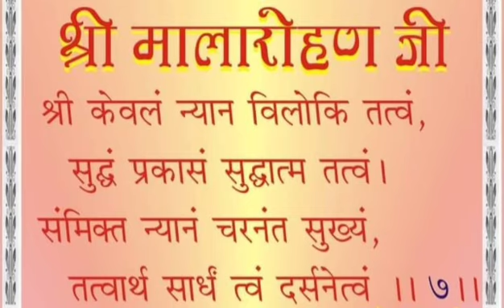तारण-वाणी जिनवाणी 29Apr, ज्ञायक की अद्भुत आनंद की दशा, जहाँ सुख ही सुख ही सम्यग्ज्ञान का आचरण आनंद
केवली परमात्मा के सामान अपने स्वानुभव को प्रकट करने का शुद्ध मार्ग, तारण तरण जिन मार्ग, जिसके आधार पर ज्ञानी आनंद में रहता है। केवली परमात्मा के समान उनकी रुचि के जैसा अपना भी ज्ञायक ध्रुव स्वरूप वर्त रहा है यही ज्ञानी की रुचि का अनंत प्रकाश है जिसमे ज्ञायक ही झलक है स्वयं में स्वयं स्वरूप ढलता है अद्भुत मार्ग सुनिए।।

* वह शुद्धात्म तत्व जो मुझे शुद्धता से प्रकाशित मेरे अनुभव में, मेरे ज्ञान में जानने में आ रहा है "उवंकार वेदन्ति सुद्धात्म तत्वं" तुम भी तो पहली ही गाथा से इसका अनुभव करके, श्रद्धा करके आगे निकले थे कि वह शुद्ध स्वरूप ही मेरा स्वरूप है, वह काया के प्रमाण चैतन्य स्वरूप ही मेरा स्वरूप है वह अनंत गुणों की माला से गुंथा हुआ अनंत केवलज्ञान मयी मेरा ही स्वरूप है। "समिक्त चरनं चैतन्य रूपं" उस चैतन्यमयी प्रकाशवान सत्ता का अनुभव तो तुम पहले ही कर चुके हो ना,और जब तुम ऐसी ध्रुव प्रकाशवान सत्ता का श्रद्धान अनुभव अपने अंतरंग में पहले से ही लेकर बैठे हो तो यह जो अनुभव मैं तुम्हें सुना रहा हूं कि वह शुद्ध तत्व शुद्धात्मा मेरे अवलोकन में आने वाला मेरा परमात्मा पूर्ण शुद्धता रूप प्रकाशित हो रहा है, तो हे भव्य जीव  जिस शुद्ध तत्व का तुम अनुभव श्रद्धान कर के बैठे हो वही तो शुद्धता रूप प्रकाशित हो रहा है इस शुद्धता रूप प्रकाश में और उस तत्व में कोई भेद थोड़ी ना है
*आचार्य देव कह रहे हैं कि " श्री केवलं न्यान विलोकि तत्वं,सुद्धं प्रकासं सुद्धात्म तत्वं" वह तत्व  तो अपने शुद्ध स्वभाव दर्शन ज्ञान रूप ही प्रकाशित हो रहा है। कितनी अभूतपूर्व बात है कि यदि वह सत्य वह शुद्ध आत्म स्वरूप शुद्ध दर्शन ज्ञान रूप ही प्रकाशित हो रहा है तो वही अनुभव तो मेरे अंतरंग में उत्पन्न हुआ था तो इस समय मेरा आत्मा भी शुद्ध दर्शन ज्ञान रूप प्रकाशित हो रहा है शुद्ध दर्शन ज्ञान रूप जान देख रहा है उसमें अशुद्धता कर्म कालिमा कषाय राग द्वेष परिणाम, कर्तत्व भोग्तत्व परिणतियां उसमें झलक ही नहीं रही। झलक नहीं रही अर्थात?यह उसकी रुचि का, स्वभाव का विषय नहीं है, यह उसकी स्वयं की जाति नहीं है यह सब तो उस ज्ञान में हेय हैं क्षणभंगुर हैं वह ज्ञान तो अपने ध्रुव ज्ञायक स्वभाव को रुच रहा है कि देखो देखो अनंत प्रकाशवान सत्ता, चारों ओर होता हुआ प्रकाश
*चारों ओर होता हुआ प्रकाश अर्थात क्या है?सफेद है ?काला है? अरे नहीं,चारों ओर जानने देखने रूप प्रकाश । क्या जानने देखने रूप? पर पर्याय। अरे नहीं,पर पर्याय जिसमें झलक रही हैं उस ज्ञायक सत्ता को जानने देखने रूप अहा.. वह शुद्धता से प्रकाशित होता हुआ शुद्ध ध्रुव प्रकाशमान चैतन्य स्वरूप शुद्धात्म स्वरूप ही तो मेरा स्वरूप है जो इस समय प्रकाशित हो रहा है। उस प्रकाश को हम कैसे जाने? प्रकाश को जानने के लिए आपको जानने का विकल्प थोड़ी ना चाहिए आचार्य देव जो सत्य कह रहे हैं उसे गंभीरता से सुनो कि केवलज्ञानी परमात्मा को जो अवलोकन है अनुभूति है वही वेदन शुद्ध आत्मा का स्वरूप है और वह शुद्धात्मा का स्वरूप अभी इसी समय शुद्धात्मा में स्वयं शुद्ध रूप प्रकाशित है। यदि तुमने अपने अंतरंग में स्वयं को शुद्धात्म स्वरूप स्वीकार किया है तो इस समय इस क्षण ही तुम्हारा शुद्धात्मा चैतन्य मई अतींद्रिय परमात्मा शुद्ध ध्रुव वीतराग स्वरूप उस अनंत शुद्ध प्रकाश रूप  ही प्रकाशित हो रहा है इसमें शुद्धता ही है शुद्धता ही है ध्रुवता ही है
*फिर यह राग द्वेष?यह तो उसकी प्रतीति का रुचि का विषय ही नहीं। ज्ञानी के ज्ञान में अर्थात आत्म श्रद्धानी, तत्व के रुचिया जीव की रूचि में अपने ज्ञान स्वभाव रूप शुद्धता से प्रकाशित होती हुई सत्ता ही झलकती है, वही रुचिकर होती है और जब उसकी रूचि में उसके पुरुषार्थ में उसकी दृष्टि में ज्ञायक सत्ता ही रुचती है तो शुद्ध प्रकाशित ज्ञान ही उसकी दृष्टि का विषय रहता है बाकी यह राग-द्वेष विकारी भाव तो उसे अपने आप ही चेतना से भिन्न नजर आते हैं। उसे भिन्न करना नहीं है, होना नहीं है, भिन्न ही हैं। भिन्न निर्णय करने की भूमिका साधक की प्रथम भूमिका रहती है यह तो निर्णय के बाद की ज्ञानी साधक की ज्ञान की बात है उसे वह तत्व शुद्धता से प्रकाशित जानने में आ रहा है। कहां जानने में आ रहा है? और क्यों ? "समिक्त न्यानं चर नंत सुष्यं" सम्यक ज्ञान की परिणति में,सम्यक ज्ञान के आचरण में वह अनंत सुख रूप जानने में आ रहा है। क्योंकि जहां ज्ञानी को अपने शुद्ध प्रकाशमान तत्व को, शुद्ध वीतराग ध्रुव सत्ता को देखने की रूचि होती है ऐसा शुद्ध ध्रुव स्वरूप,ऐसी ज्ञायक ज्ञान विज्ञानमय सत्ता मात्र रुचिकर रसवंता हो जाने से इष्ट जाने से उसके ज्ञान में सम्यक ज्ञान का आचरण उत्पन्न हो जाता है अर्थात ज्ञान ज्ञान स्वभाव रूप अपनी विशुद्धता को,ज्ञायक ज्ञान स्वभाव को देखने लगता है, और  जहां ज्ञान ज्ञानस्वभाव की रुचि से अपने ज्ञायक ज्ञान स्वभाव को देखने लगता है तो "चर नंत सुष्यं" उसका अनंत सुख में आचरण होने लगता है वह अपने सुख के निर्विकल्प आनंद का वेदन करने लगता है।अर्थात निर्विकल्प आनंद स्वरूप मै आत्मा हूं ऐसे आत्मिक रस का आनंद उसे आने लगता है ज्ञानधारा का रस आने लगता है और जिन की विशेष भूमिका होती है उन्हें निर्विकल्पता भी होती है, और विशेष दशा रहती है तो शुद्ध उपयोग भी हो जाता है यह तो अपनी अपनी भूमिका और पात्रता है।